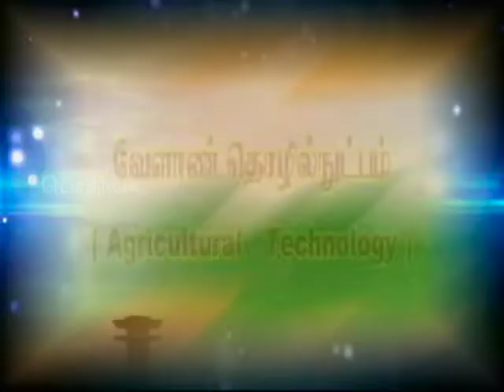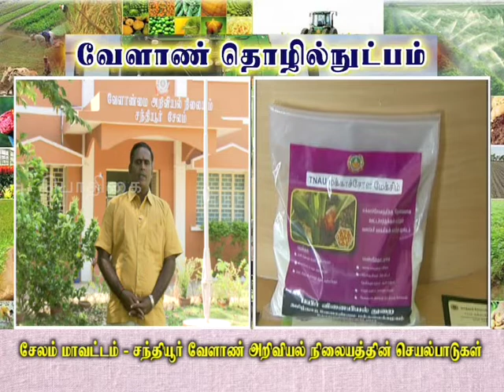Pon Vilaiyum Bhoomi (06/06/2019) வேளாண் தொழில்நுட்பம்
Agricultural Technology :
Activities of Krishi Vigyan Kendra Sandhiyur, Salem District Part - 2
Pt:- Dr. N. SRIRAM, Programme Coordinator,
Krishi Vigyan Kendra, Sandhiyur, Salem District